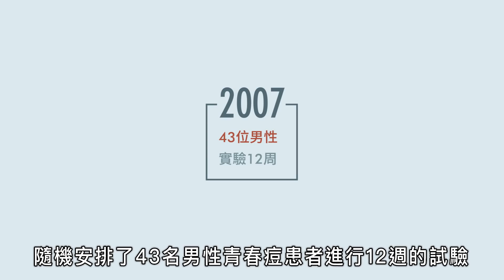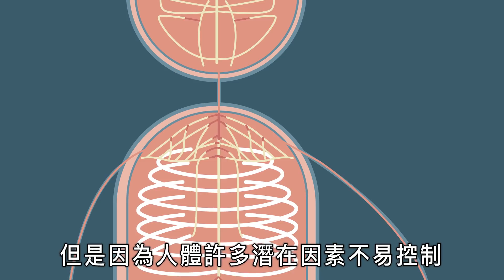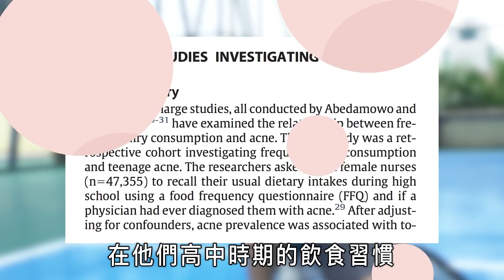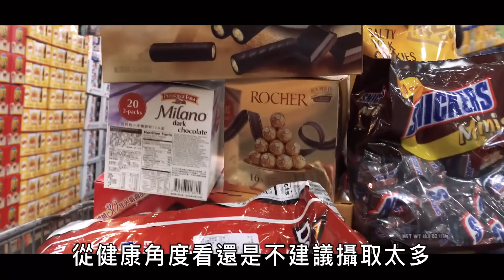甜食、炸物是青春痘的元兇嗎？歷年文獻解密 Are sweets and fried food the cause of pimples? (Eng Sub)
關於青春痘的都市傳說中，食物的影響向來佔據了極大的篇幅，但如果以醫學實證的態度來探討，到底青春痘患者能吃什麼？不能吃什麼？都市傳說究竟是完全不可信？還是剛好也有一點道理呢？讓我們一起繼續看下去⋯⋯

► 青春痘與牛奶、巧克力、甜食、油炸食物的關係

► 長青春痘要怎麼做好防曬？

Reference

1. Pathogenesis, clinical manifestations, and diagnosis of acne vulgaris. UpToDate. Waltham, MA: UpToDate Inc.  (Accessed on November 9 , 2017.)
2. Vongraviopap, Saivaree, and Pravit Asawanonda. “Dark chocolate exacerbates acne.” International journal of dermatology 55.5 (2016): 587-591.
3. Burris, Jennifer, William Rietkerk, and Kathleen Woolf. “Acne: the role of medical nutrition therapy.” Journal of the Academy of Nutrition and Dietetics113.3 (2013): 416-430.
4. Spencer, Elsa H., Hope R. Ferdowsian, and Neal D. Barnard. “Diet and acne: a review of the evidence.” International journal of dermatology 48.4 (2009): 339-347.
5. Kaymak, Yesim, et al. “Dietary glycemic index and glucose, insulin, insulin-like growth factor-I, insulin-like growth factor binding protein 3, and leptin levels in patients with acne.” Journal of the American Academy of Dermatology 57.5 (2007): 819-823.

MedPartner團隊由一群專業醫師、藥師、營養師、化妝品配方師組成，希望透過實證科學精神，努力分享最正確的健康、美容、保養相關資訊。我們的內容製作，完全由 MedPartner 專業醫療團隊負責，拒絕任何業配。

這支影片是由 3000 多位熱心網友訂閱集資支持，並由多位專業醫師協同設計師共同完成！

您所看到的優質內容，並非真的免費，而是許多有心人替您買單了。台灣需要一個不帶商業置入，堅持實證醫學的醫療新媒體。如果您也認為這件事情重要，請把這些知識分享給更多人。或者只要一天不到 5 元的心意，就能和我們一起為台灣拼出世界最優質的中文醫療保健新媒體！立即加入